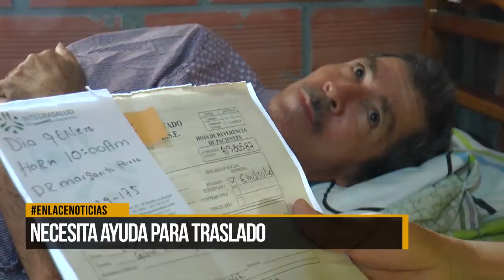Hombre necesita ayuda para traslado